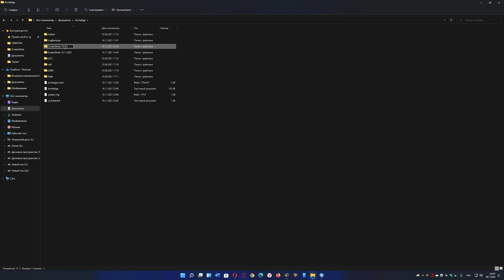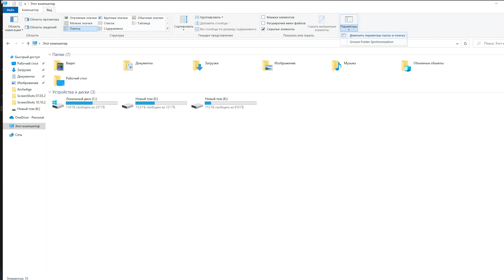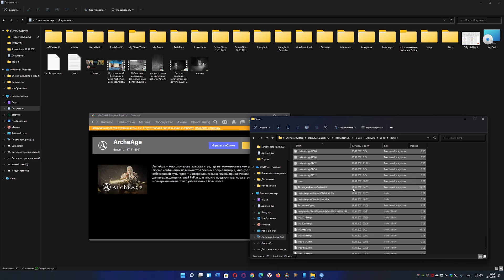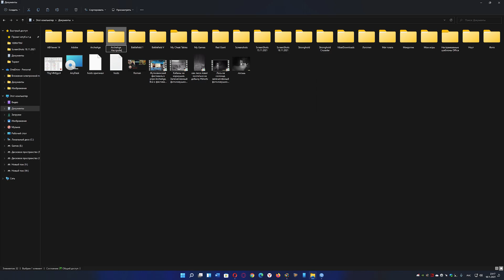ArcheAge. Настройка чата, вкладок и интерфейса с последующим восстановлением в 2 клика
Всем привет.
Добро пожаловать на мой канал. У микрофона Роман и в данном выпуске расскажу, как настроить окна чата, вкладки и сохранить все настройки так чтобы в следующий раз вдруг будет какой-то сбой вы мои телезрители могли быстро восстановить настройки и в 2 клика.
Если в данный момент в игре, то выходим из игры.
Открываем мой компьютер
Далее открываем «мои документы»
Далее ищем папку с игрой и открываем папку
Если Вы друг коллекционер сделанных в игре фотографий как я переименовываем ее и вырезаем из данной папки в другое место.
После выделяем папку archeage и удаляем ее

Следующий шаг
Открываем игровой центр и через него находим «Открыть папку клиента игры»
После перехода в данную папку нам интересны 2 папки Bin32/64. Заходим в обе папки и находим приложение archeage. Чикаем правой клавишей мышки и выбираем свойства или как показано на видео на примере виндовс 11.
После открытия свойства переходим в кладку «Совместимость» и там ставим галочку на «Запускать данную программу от имени администратора»
Чикаем применить и закрываем окно.
Делаем данную процедура в обоих папках

Далее переходим в папку темп. Как зайти в данную папку я Вам сейчас расскажу. В Видео показано как сделать на виндовс 11
Для виндовс 7/10 Открываем мой компьютер и переходим в кладку «Вид» там выбираем Параметры и выбираем изменить параметры папок и поиска.
Откроется параметры папок. Переходим в кладку Вид и прокручиваем в них и находим ставим галочку «Показывать скрытые файлы, папки и диски». Применяем и закрываем окно.

После чего открываем мой компьютер/диск С/Пользователь/Своё имя пользователя/AppData/Local/Temp
Переходим в данную папку и удаляем в данной папке все. Также советую сделать данную папку ярлыком себе на рабочий стол для удобства чистки хлама компуктора.

После проделанной работы открываем игровой цент и запускаем игру.
В первый запуск игры настройки стоят дефолтные и Нам с Вами придаться настраивать все настройки заново. Каждый настраивает и подбирает комбинации настроек под свой компуктор.
В Моем случает все на максимум. Как только все настроили применяем настройки и заходим в игру.
Зайдя в игру, настройки интерфейса сбились. Поправляем их и настраиваем чат с вкладками. В игре появился новый межсерверный чат.

Как настроить вкладки под Себя смотрите далее.
Нажимаем на + и добавляем новую вкладку называя ее под себя
Чикаем создать и переходим на вкладку чикая правой клавишей на название и чикаем настройка вкладки.
Перейдя в вкладку Настройки вкладки нас ожидает 4 основных подгруппы это: Общение/ Система/Бой/Общие
Данные настройки являются индивидуальным составляющей игры, и каждый игрок настраивает так как ему это необходимо.

А как настроил настройки себе смотрите далее.
После завершения настроек вкладок, чата и размещение всего интерфейса под себя закрываем игру аркейдж.
После выхода из игры открываем мой компьютер и заходим в мои документы.
Ищем папку archeage. Нажимаем правой клавишей копировать и вставляем куда Вам надо. После копирования переименуем данную папку с обозначением настройки готовы.
Вот и все настройки, которые мы сделали с Вами. Надеюсь, Вам пригодиться данное видео, и Вы порекомендуете видео своим друзьям.
А на этом все.

Если есть желание помочь каналу, то буду рад вашей активности.

Вот ссылка на скачивание Raid: Shadow Legends. Перейди по ней, установи игру – и мы оба получим крутые подарки!

Игра / Games 12+

00:00 Вступление
00:17 Настройка чата, вкладок и интерфейса
00:23 Тайм код
00:24 Приступаем к настройкам
00:48 Удаляем папку Archeage
00:52 Следующий шаг
01:05 Ищем папки Bin32/64
01:29 Как найти папку Temp?
01:35 Нашли папку Temp
02:27 Открываем игровой цент и запускаем игру
02:38 Настраиваем графику и звук под себя
02:55 Зайдя в игру настраиваем окна, вкладки и чат под себя
03:05 Настройка окон и вкладок чата
03:31 4 основных подгруппы это: Общение/Система/Бой/Общие
03:45 Настройка под себя
04:23 После завершения настроек выходим смело из игры
04:37 Переходим в мои документы
04:41 Находим папку Archeage
04:46 Копируем и вставляем
04:56 Все настройки сделаны
05:00 Спасибо за просмотр
05:10 Конец